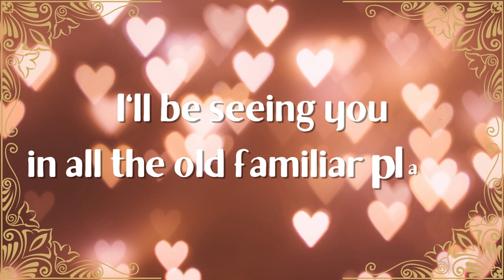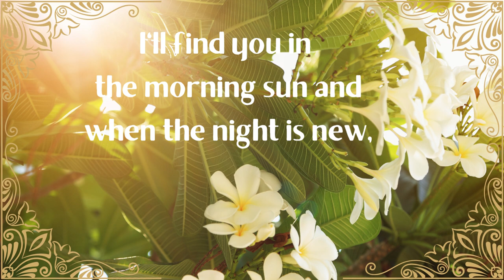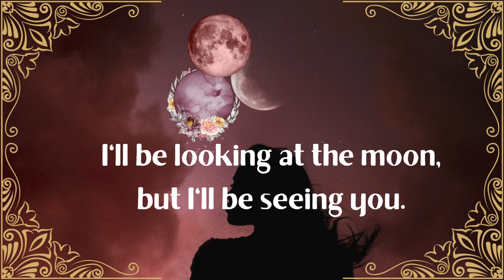I'll Be Seeing You by Tom Nelson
We are putting together a tribute to Frank Sinatra, in honor of the Millers' swanky new restaurant Sinatra Bar & Lounge in downtown Nashville.  I'll Be Seeing You is a classic, written in 1938 and performed by Frank in 1944--a beautiful, sentimental story about a soldier in wartime thinking of his love waiting at home.